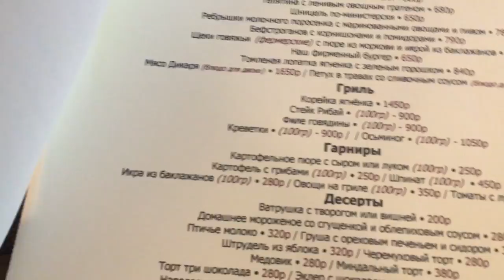#12 Фестиваль фейерверков💥| Мясо дикаря | Скандальная скульптура | Наручники в центре Москвы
Влог про поход в ресторан, скандальную скульптуру в центре Москвы, как учат одевать наручники полицейские и международный фестиваль фейерверков.